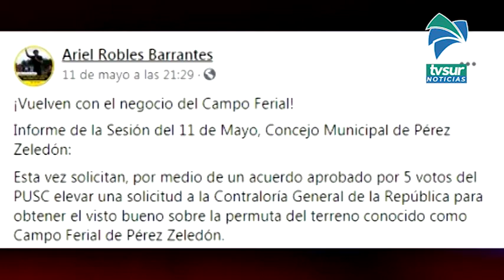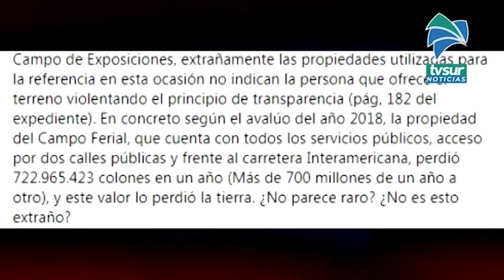Regidor advierte sobre aparentes irregularidades en la permuta que se pretende hacer en el Concejo M